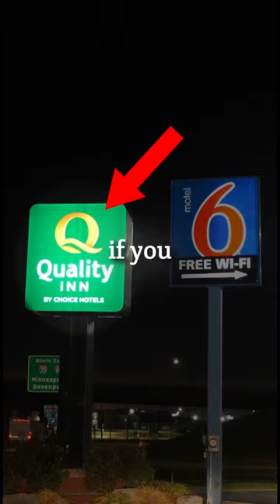The Worst 1 Star Hotel in America😬⭐️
Instagram ☞ Tiktok (main) ☞ Tiktok (second account) ☞ Snapchat ☞ Twitter ☞ Pintrest ☞ linkedlin ☞ Twitch ☞